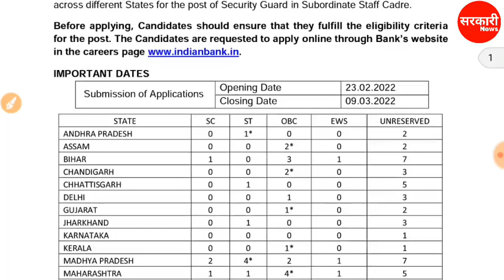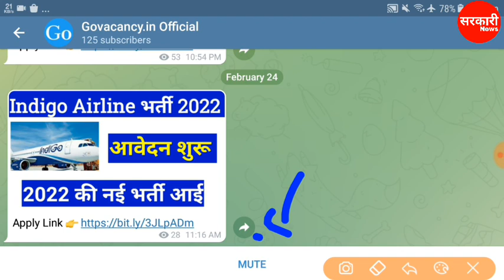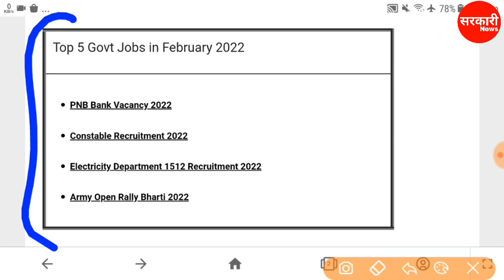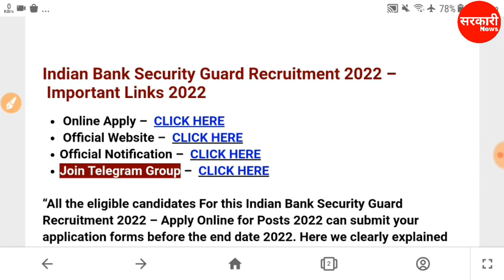बैंक भर्ती 2022 | indian bank vacancy 2022 | sarkari naukari 2022 | govt jobs 2022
वन विभाग भर्ती 2021 | van vibhag vacancy 2021 | new vacancy 2021 | sarkari naukari 2021 |

जल विभाग भर्ती 2021 | phed recruitment 2021 | new vacancy 2021 | sarkari naukari 2021 | jalvibhag​​
नगर निगम भर्ती 2021 | municipal corporation bharti 2021 | new vacancy 2021 | sarkari naukari 2021